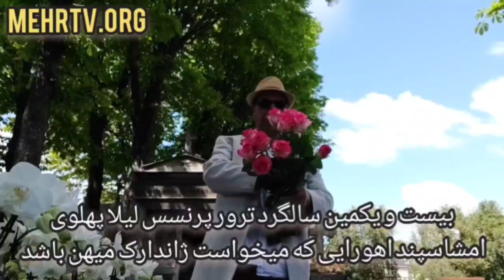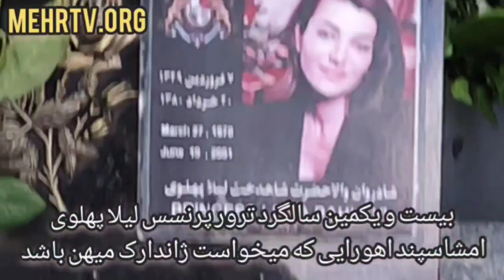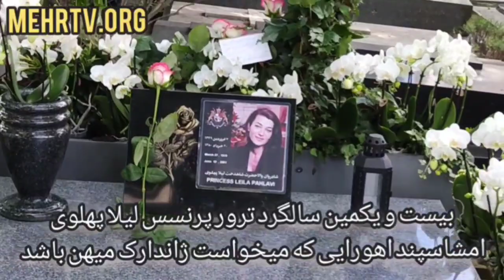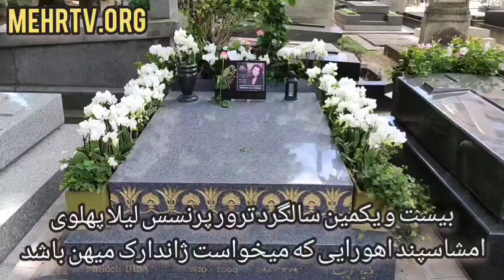بیست و یکسال پس از ترور پرنسس لیلا پهلوی که میخواست ژاندارک میهن باشد امشاسپند اهورایی شد